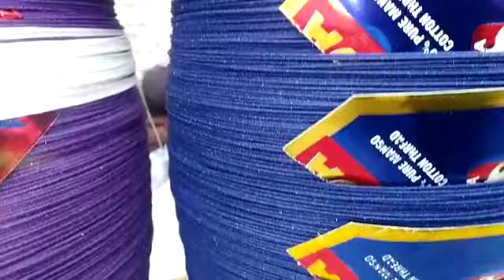Best door manjha 2019 for kiteflying...best majha ...export qulaity...